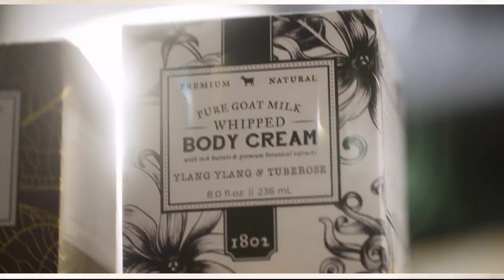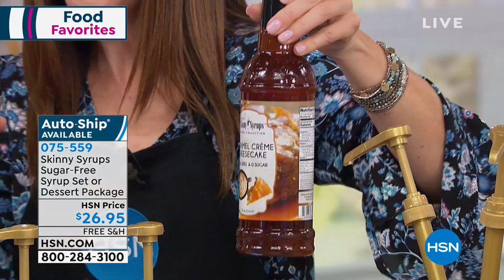HSN | Food Favorites featuring David's Cookies 03.11.2019 - 12 AM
Discover HSN Treats and sweets, offering a wide array of products all to give as gifts or entertain.